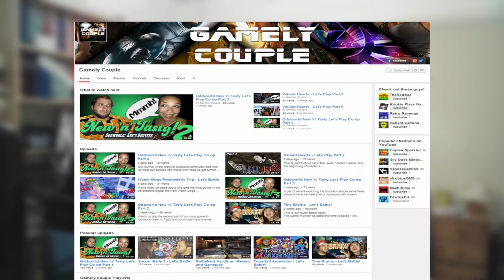Bro Hug Mondays #7 | ICE BUCKET CHALLENGE!!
This Week's competition Winner ► Gamely Couple